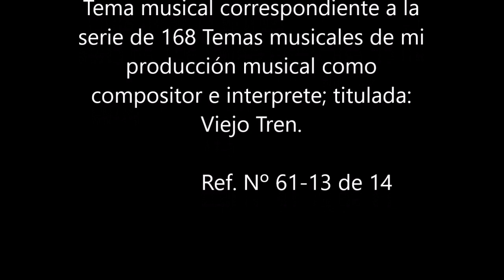Nº 4 Viejo Tren 13 de 14